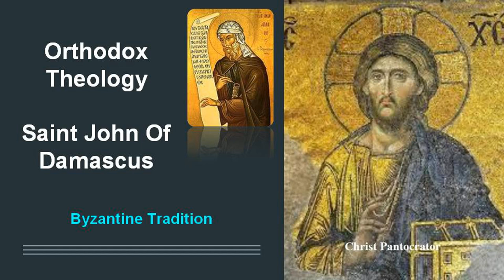Saint John Of Damascus On Holy Images & Three Sermons On The Assumption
Saint John Of Damascus
John of Damascus (Greek: Ἰωάννης ὁ Δαμασκηνός, romanized: Ioánnēs ho Damaskēnós, IPA: [ioˈanis o ðamasciˈnos]; Latin: Ioannes Damascenus; Arabic: يوحنا الدمشقي, romanized: Yūḥannā ad-Dimashqī) or John Damascene was a Christian monk, priest, hymnographer, and apologist. Born and raised in Damascus c. 675 or 676; the precise date and place of his death is not known, though tradition places it at his monastery, Mar Saba, near Jerusalem on 4 December 749.
A polymath whose fields of interest and contribution included law, theology, philosophy, and music, he was given the by-name of Chrysorrhoas (Χρυσορρόας, literally "streaming with gold", i.e. "the golden speaker"). He wrote works expounding the Christian faith, and composed hymns which are still used both liturgically in Eastern Christian practice throughout the world as well as in western Lutheranism at Easter.
He is one of the Fathers of the Eastern Orthodox Church and is best known for his strong defence of icons. The Catholic Church regards him as a Doctor of the Church, often referred to as the Doctor of the Assumption due to his writings on the Assumption of Mary. He was also a prominent exponent of perichoresis, and employed the concept as a technical term to describe both the interpenetration of the divine and human natures of Christ and the relationship between the hypostases of the Trinity. John is at the end of the Patristic period of dogmatic development, and his contribution less that of theological innovation than that of a summary of the developments of the centuries before him. In Catholic theology, he is therefore known as the "last of the Greek Fathers".
The main source of information for the life of John of Damascus is a work attributed to one John of Jerusalem, identified therein as the Patriarch of Jerusalem. This is an excerpted translation into Greek of an earlier Arabic text. The Arabic original contains a prologue not found in most other translations, and was written by an Arab monk, Michael, who explained that he decided to write his biography in 1084 because none was available in his day. However, the main Arabic text seems to have been written by an earlier author sometime between the early 9th and late 10th century. Written from a hagiographical point of view and prone to exaggeration and some legendary details, it is not the best historical source for his life, but is widely reproduced and considered to contain elements of some value. The hagiographic novel Barlaam and Josaphat, is a work of the 10th century attributed to a monk named John. It was only considerably later that the tradition arose that this was John of Damascus, but most scholars no longer accept this attribution. Instead much evidence points to Euthymius of Athos, a Georgian who died in 1028.
Besides his purely textual works, many of which are listed below, John of Damascus also composed hymns, perfecting the canon, a structured hymn form used in Byzantine Rite liturgies.
Three Apologetic Treatises against those Decrying the Holy Images – These treatises were among his earliest expositions in response to the edict by the Byzantine Emperor Leo III, banning the veneration or exhibition of holy images.

Tradition Byzantine
Byzantine Tradition
التقليد البيزنطي
βυζαντινή παράδοση
Византийская традиция
Tradición Bizantina
Tradizione Bizantina
מסורת ביזנטית
Byzantinische Tradition
बीजान्टिन परंपरा
بازنطینی روایت